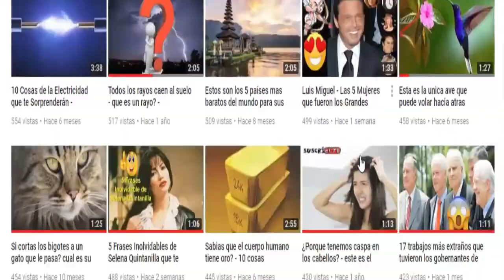Jeancarlos Canela - Tiene nueva novia - Mujeres de Jeancarlos Canela - Curiosiando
Jencarlos Canela dice cuál es su mujer ideal

Parece que jencarlos Canela tiene un nuevo interés amoroso, o al menos eso fue lo que dijeron los testigos, que lo vieron en actitud cariñosa con la reina de belleza Danna Hernández. Según un portal el cantante y la modelo la pasaron de maravilla en las celebraciones en la Noche de San Juan, en Puerto Rico.

El sitio de noticias indica que esta no sería la primera vez que los relacionan juntos, pues desde hace semanas los vienen ligando sentimentalmente. Otra de las posibles pistas sobre la relación que jencarlos y Danna sostendrían, es que ambos estuvieron por las mismas fechas en Nueva York, y subieron fotos a sus redes sociales.

La reina de belleza habló sobre este encuentro con jencarlos en Nueva York, ante las cámaras de Telemundo y dejó ver que entre ambos, hubo muy buena química: "Es buena gente, caballeroso, buena persona, chulo, inteligente y ambicioso”. Agregó que habían estado con otras amistades en un concierto y que su relación iba "pasito a pasito".

¿Será que la hermosa Danna ha logrado conquistar el corazón de este seductor de 30 años?